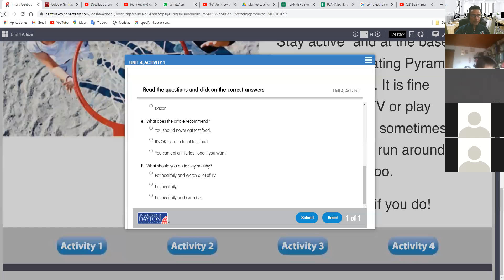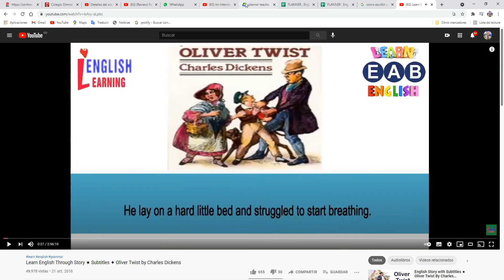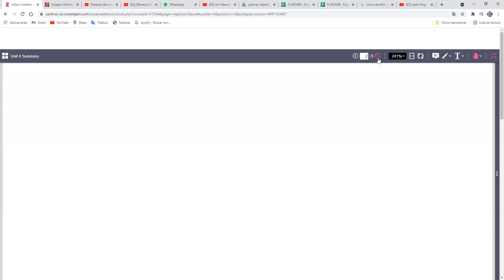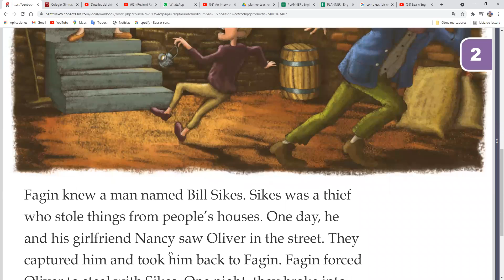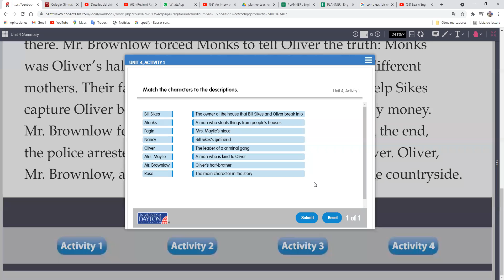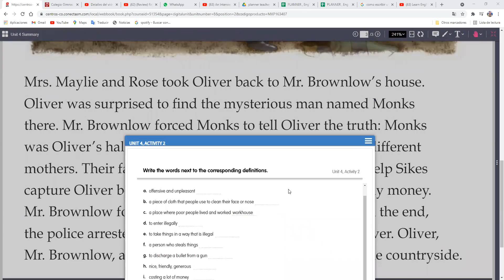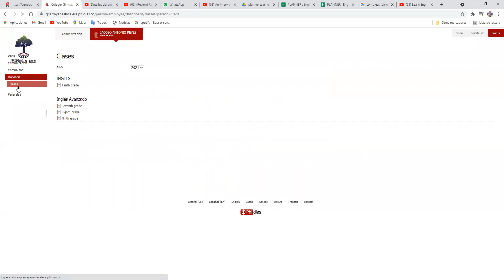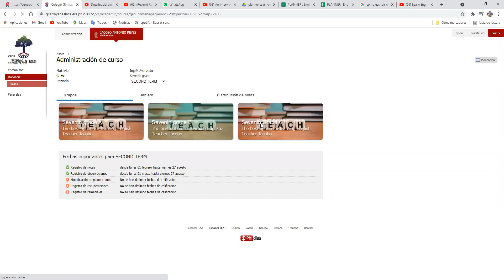7th grade video class May 31st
class may  31st